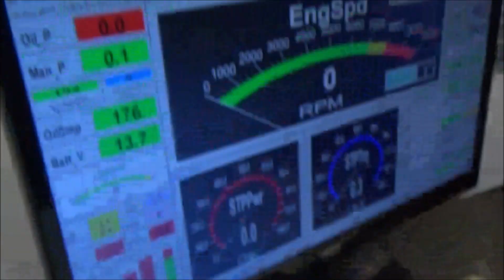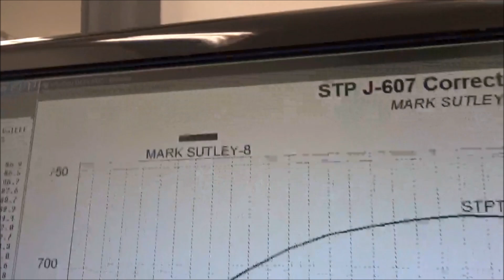mark sutley Skip White Performance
final test run